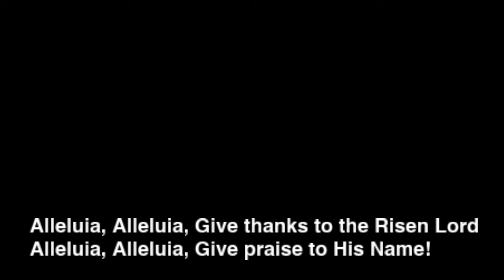Worship for July 19, 2020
Worship with Weedsport and Liverpool Presbyterian congregations
this is a pre-recorded service